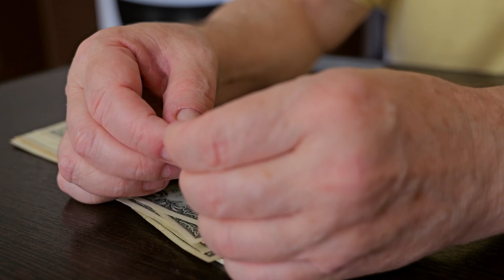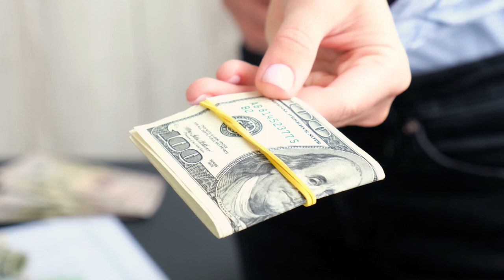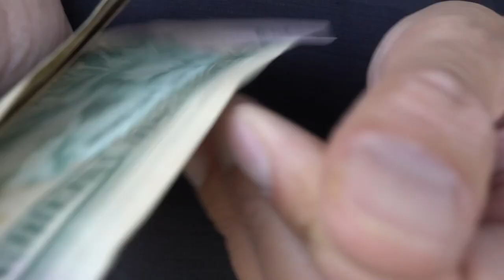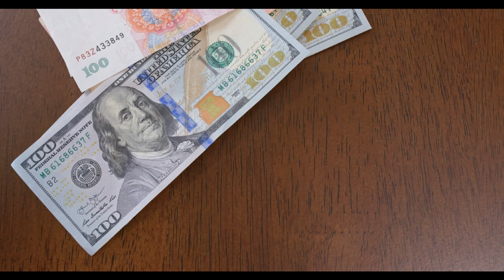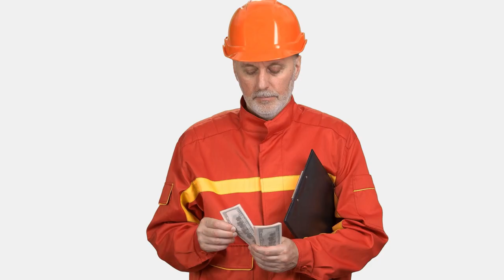CPF Education Loan - UOB Company Loan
In this video, we delve into the realm of CPF Education Loans, highlighting the benefits and features that make it an excellent choice for financing educational pursuits. Join us as we explore how UOB Company Loan plays a crucial role in supporting your educational dreams through CPF Education Loans. From competitive interest rates to flexible repayment options, we guide you through the seamless process of securing financial assistance for your education. Empower your educational journey with UOB's support. Choose the CPF Education Loan for a brighter future and a seamless educational financing experience.